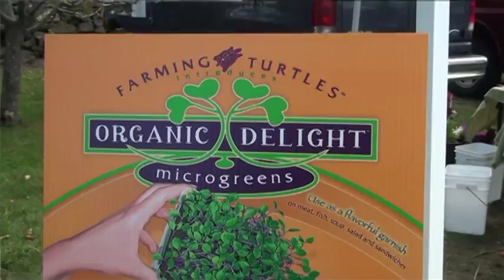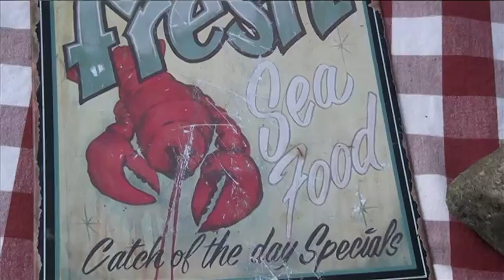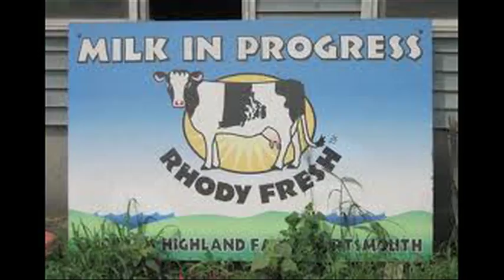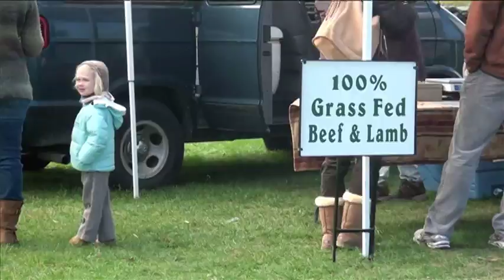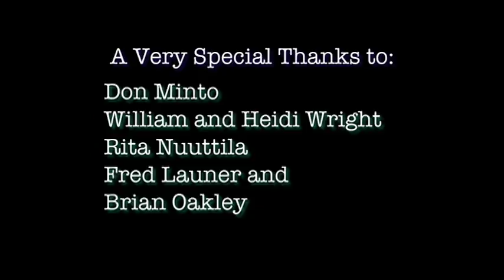Farm Doc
This was my final video for Film 351 at URI. It is a short documentary about the state of farming in Rhode Island.